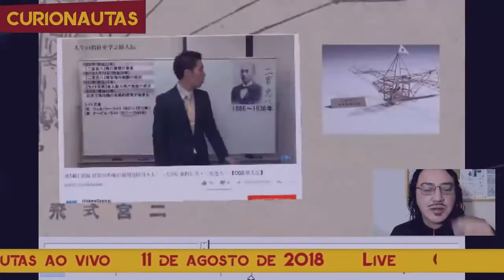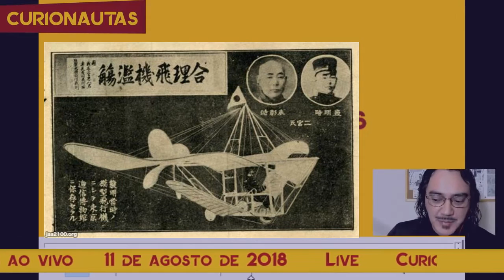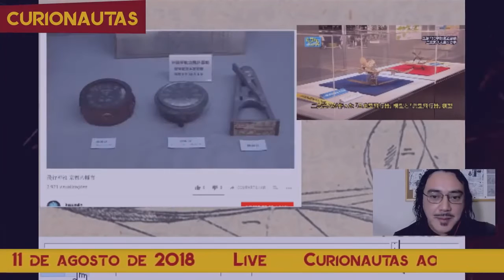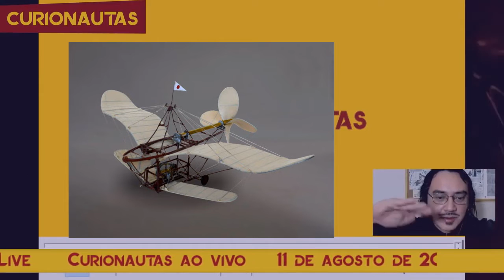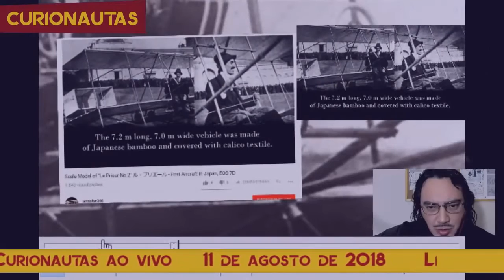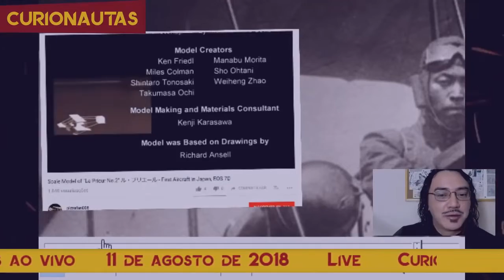Primórdios da aviação no Japão - 11/08/2018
Significado de "Cupincha":
cu·pin·cha
-origem obscura-

Oomundoreal

【サイト】フリー H/MIX GALLERY